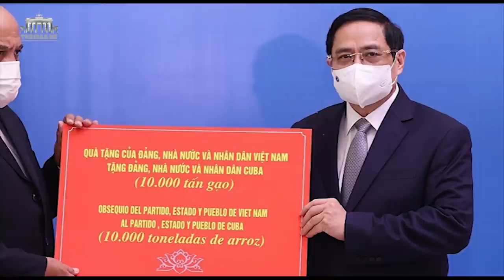Bỏ dân đói vì Covid – Đảng tặng Cuba 12.000 tấn gạo thơm